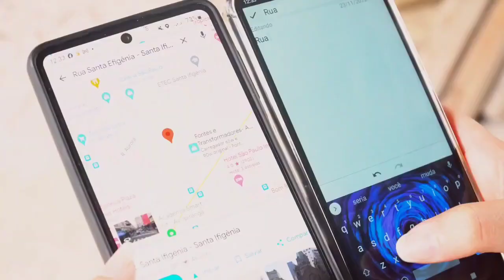Ator Abner Alexsander em cena na segunda temporada da série I'm Revenge. Parte 5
Estou postando aqui trechos das minhas participações somente como portfólio.

Para assistirem a segunda temporada da série I'm Revenge vejam no link abaixo do canal do Direitor e criador dessa série.